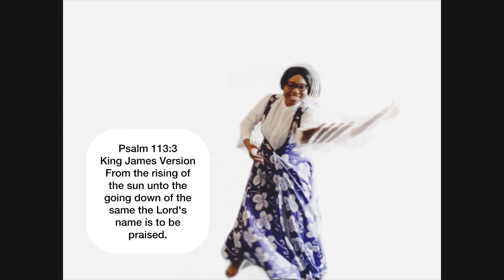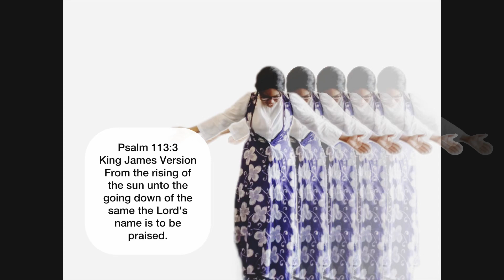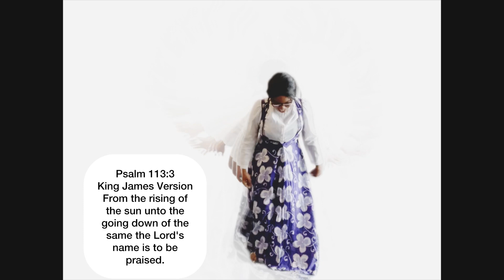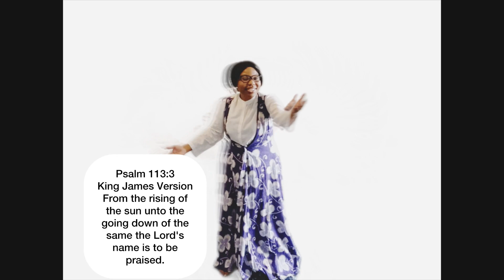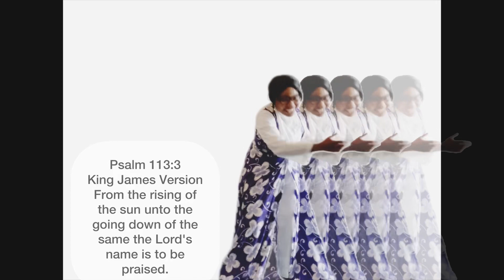Full video - Unveiling another WorshipDance Chronicles - Adonai by Nathaniel Bassey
ADONAI ~ No Explanation needed

Music Credits to Nathaniel Bassey - Adonai

Sending LoveandLight to someone today and beyond...

Support me as a blogger.

Channel owner reserves the right to change and delete contents; and will not be held liable for any omissions, errors, damages/losses from the use or misuse of information on this channel.

Any views are not intended to cause harm to any individual, group or organization.